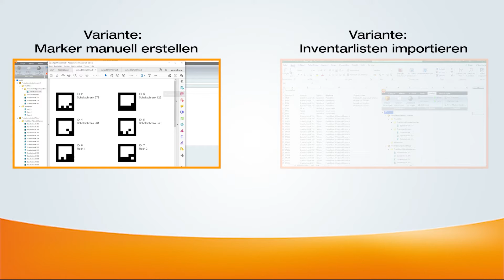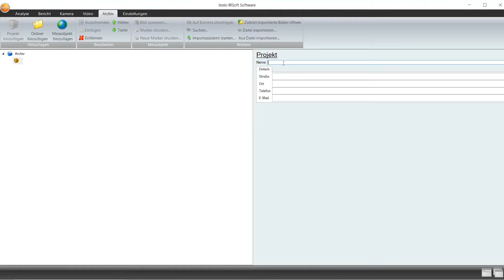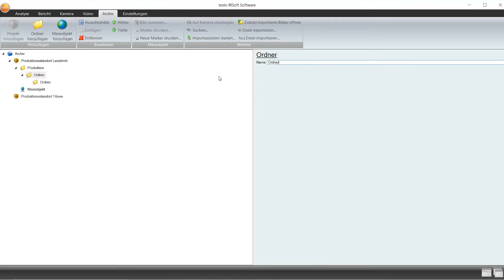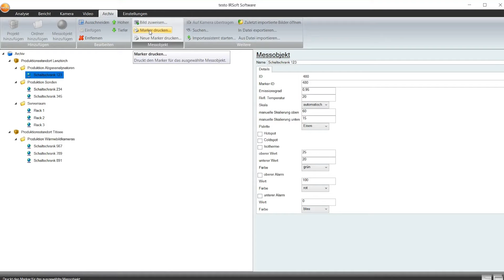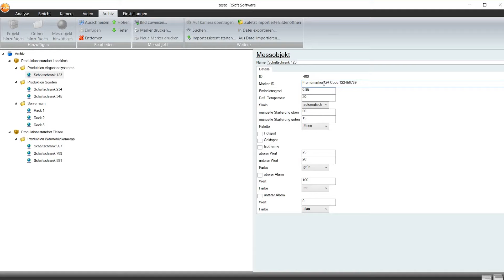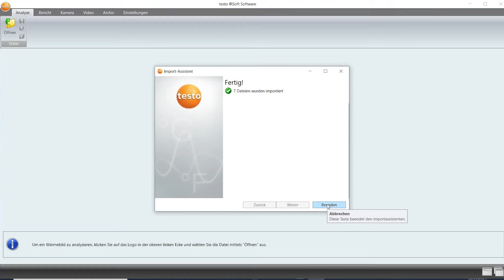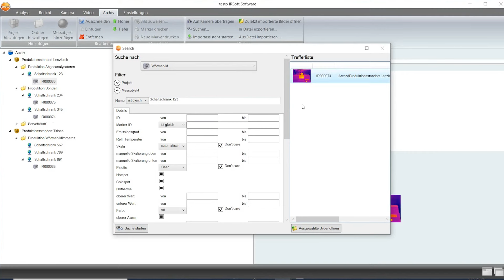Thermografie mit testo SiteRecognition: Marker manuell erstellen: Videoanleitung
Heute zeige ich Ihnen eine praktische Lösung für ein typisches Problem beim Einsatz von Wärmebildkameras in der Instandhaltung.

Hier gibt es oft viele gleichartige Messobjekte, Schaltschränke etwa. Und die resultieren in vielen, ebenso gleichartigen Wärmebildern. Das erschwert natürlich die spätere Verwaltung und Zuordnung der Aufnahmen.